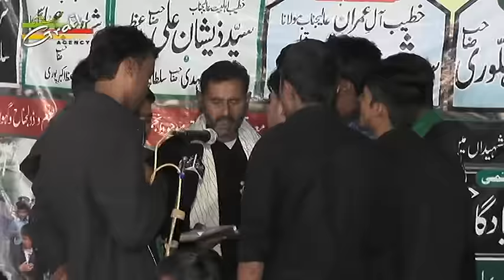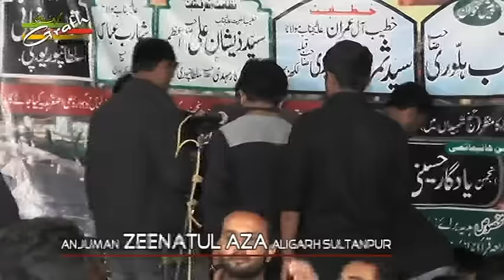Anjuman Zeenatul Aza Aligarh | Juloos-e-Beeswan 2016 | Anjuman Panjetani Turab Khani Sultanpur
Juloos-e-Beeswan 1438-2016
On : 29th MOHARRAM 1438 (30th October 2016) Monday
Venue : TURAB KHANI, SULTANPUR U.P. INDIA

Presented By : Mohd. Asghar Kintoori & Karrar Haider Jaan Jarwali
Cameraman : Rahul Singh Chauhan
Camera Asstt. : Kumail Ali, Yusuf Raza, Mehdi Hasan "Sonu"
Video Editor : M. Abuzer Kintoori

Aijaz(Josh-e-Azza) 2017
Ashfaq-Marchant 2017
Awaz-e-Karbala 2017
Azadari-e-Murshidabad
Daniyal 2017
Dar-e-Batool 2017
Hala Party
Qurban Jafri
nohay 2017
sarwar 2017
nohay 2017-17
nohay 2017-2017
nadeem sarwar
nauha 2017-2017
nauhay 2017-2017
nohay
how to
scrapbooking (hobby)
noha
epic
daniyal
islam
shia
2017
farhan
allah
iraq
song
lyrics
album
naat
qawali
duwa
salawat
ibadat
talwar
tatbeer
zanjeer
qama
azadar
pursa
sham
karbala
matamdari